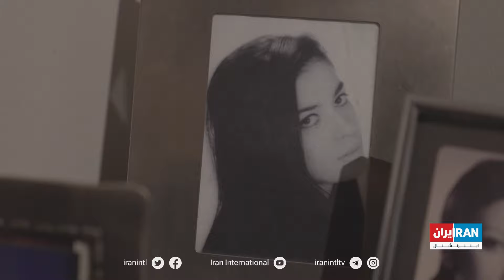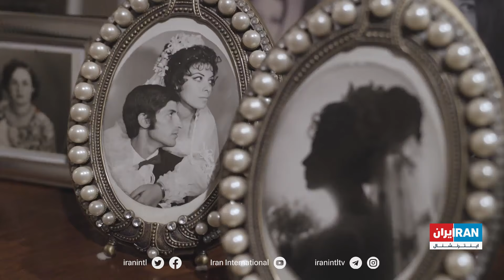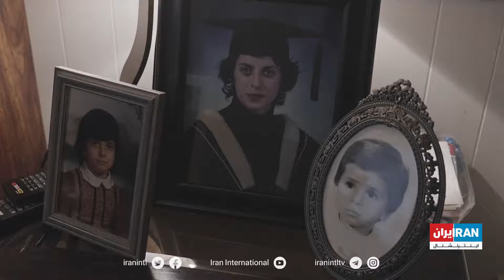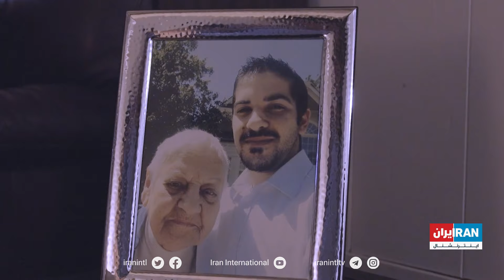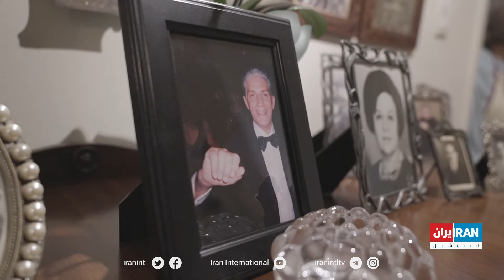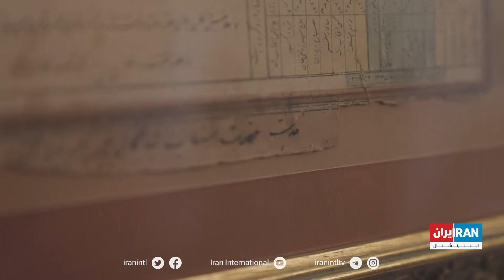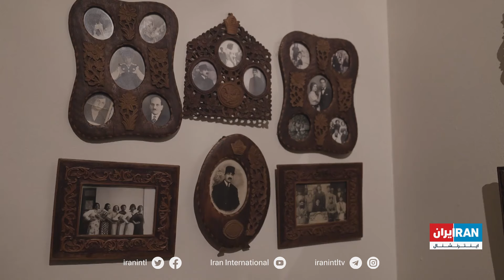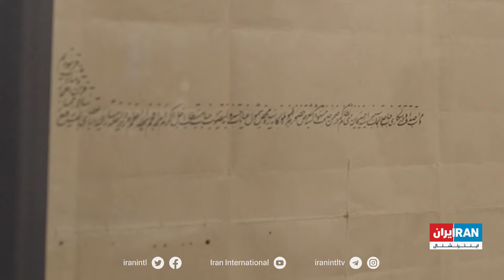میان شما - زرین محی‌الدین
زرین محی‌الدین، مدیر اجرایی و مادر دو فرزند هم‌جنس‌گرا، از عشق خود و مواجهه با گرایش جنسی فرزندانش می‌گوید.